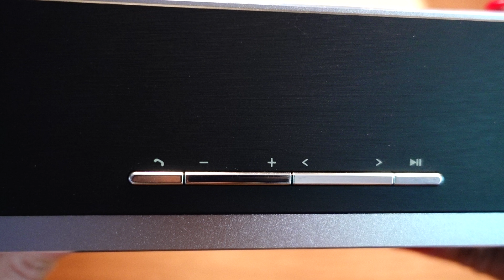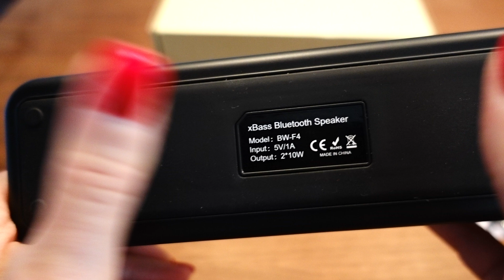Blitzwolf.com BW-F4 tragbarer Bluetooth Lautsprecher 20W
Toller Lautsprecher
Blitzwolf BW-F4
Sony RX100V
Huawei Mate 9
amazon music unlimited